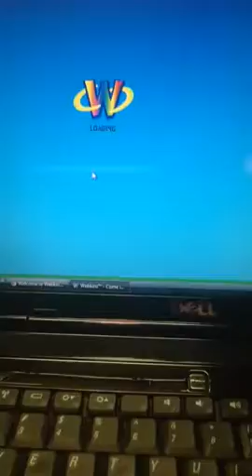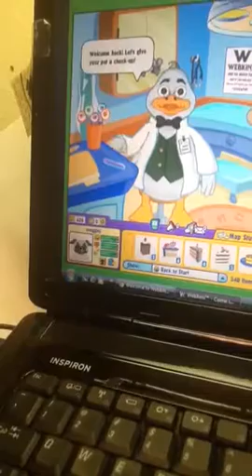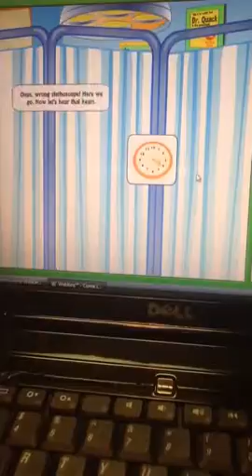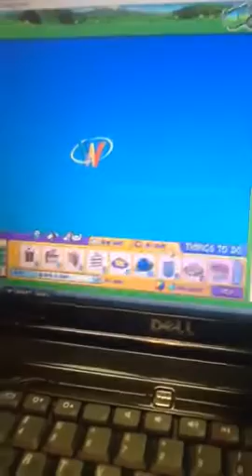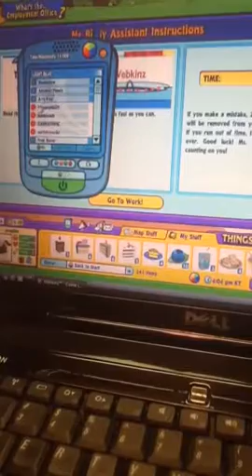Webkinz world episode 1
I will do a second one I  promise